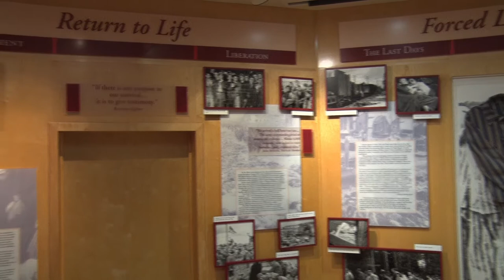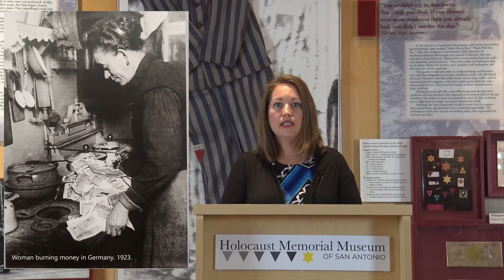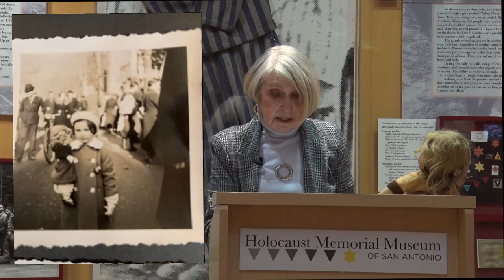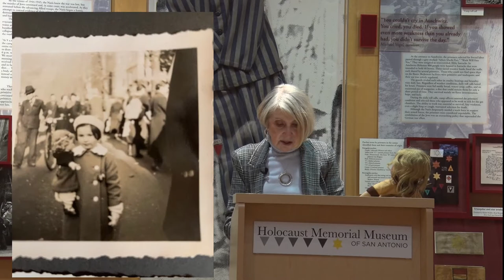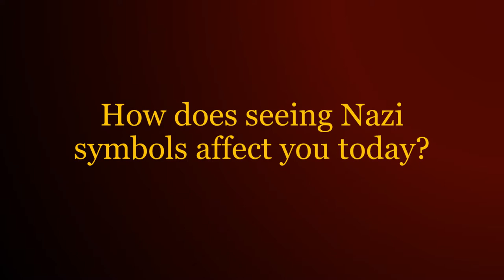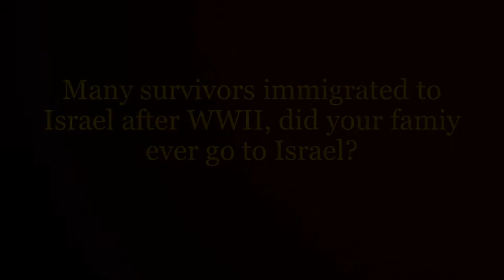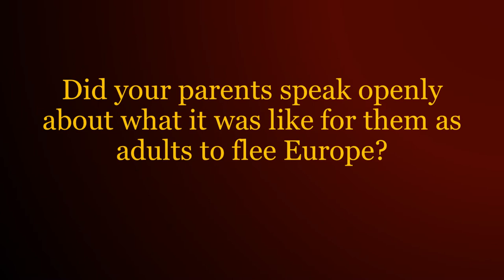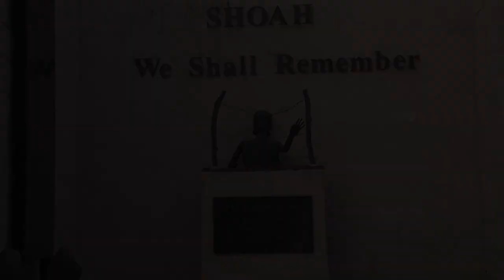I Was A Child During the November Pogrom (Kristallnacht) - Ursala Kaplan - THRW